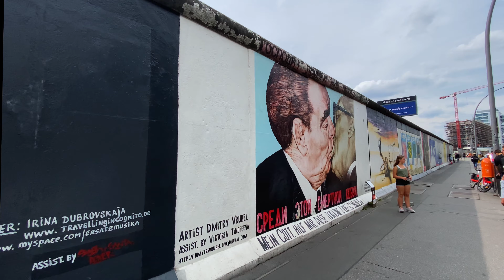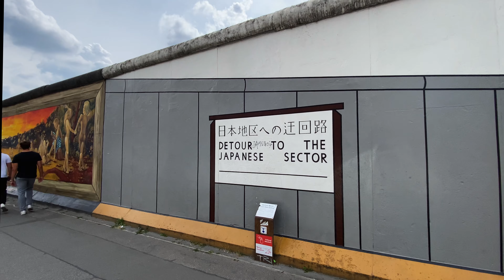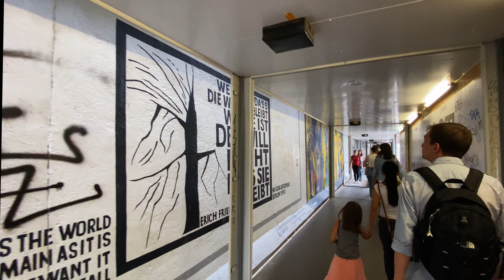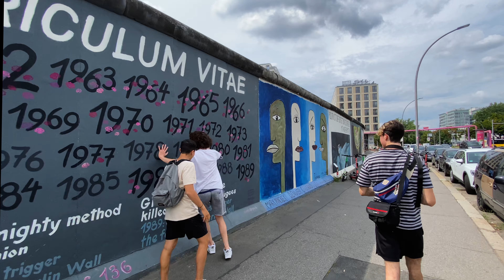BERLIN, GERMANY 🇩🇪 [4K] Berlin Wall — East Side Gallery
Today we will walk near the East Side Gallery - the longest & the most famous part of the the Berlin Wall.

I hope you enjoy this virtual walking tour of Berlin in 4K. The aim of my channel is to create relaxing walk videos, with POV always being at your eye’s level, and always providing ASMR audio of the surrounding ambient noise of city.

This virtual walking video experience is perfect for treadmill exercise, relaxation at home, or even as a video for relaxing & distracting a baby or kids while feeding them.

I hope that my relaxing, yet engaging pace of the walk will deliver to you the best immersive video experience, and you will feel that your are walking the streets of Berlin by yourself!